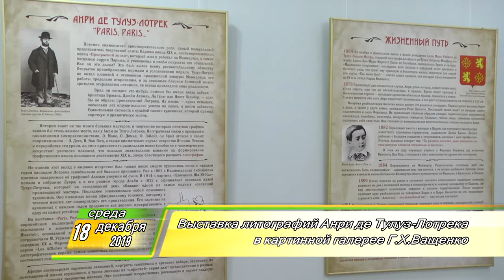Утренний Фреш 18.12.2019